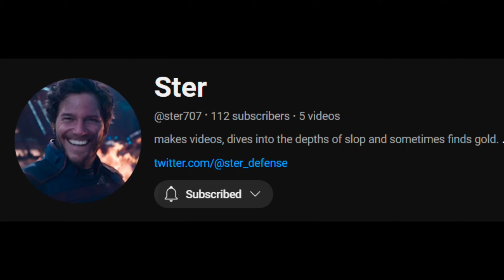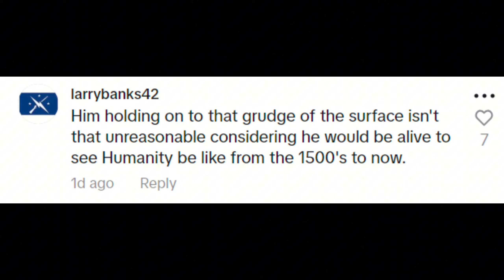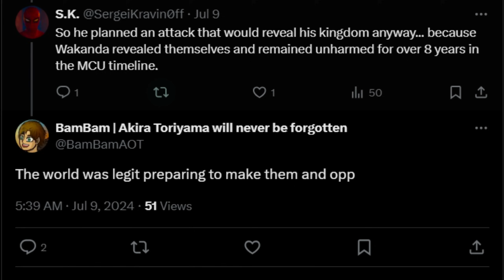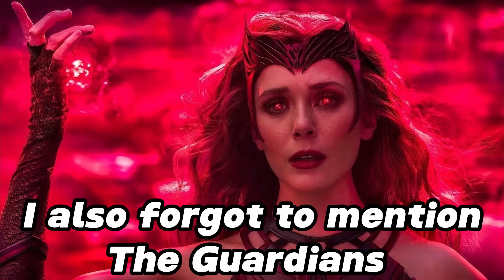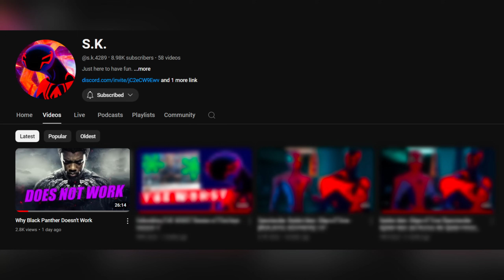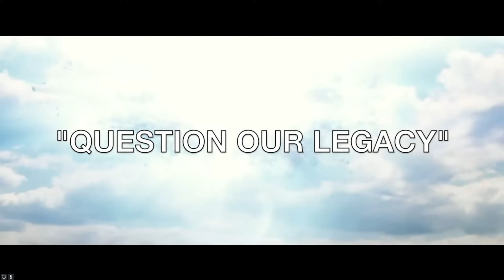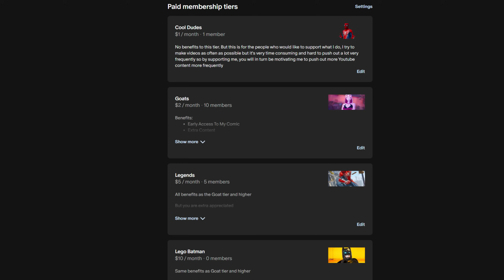Wakanda Forever Is Really Dumb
A critique/ narrative analysis going over why Black Panther: Wakanda Forever is a bad movie

00:00 - Intro
01:09 - The Namor Problem
11:10 - Plot & Characters
22:21 - Still Have Trial By Combat?
24:57 - What I Like About The Movie